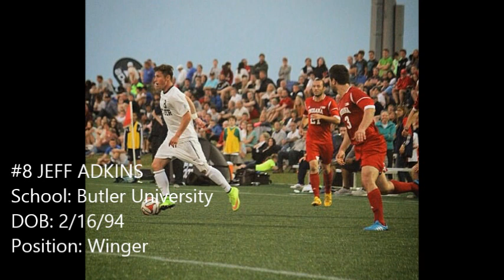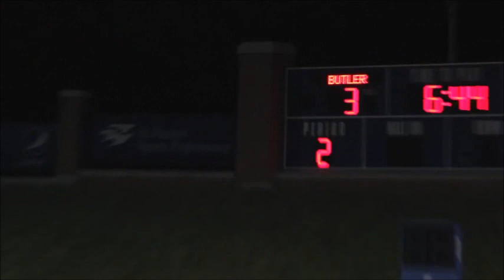Jeff Adkins - Butler University Soccer Highlights - 2015